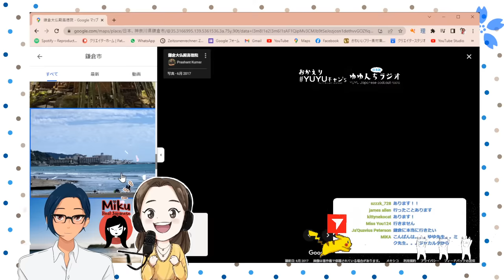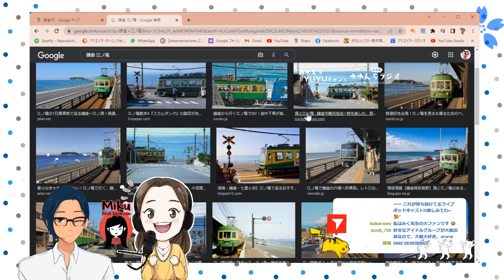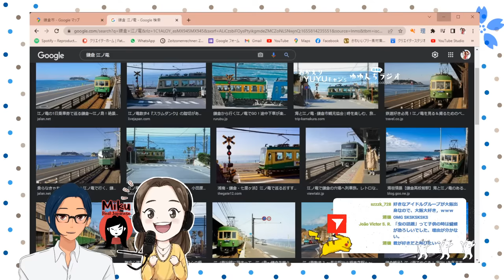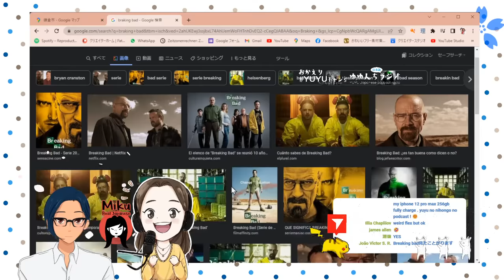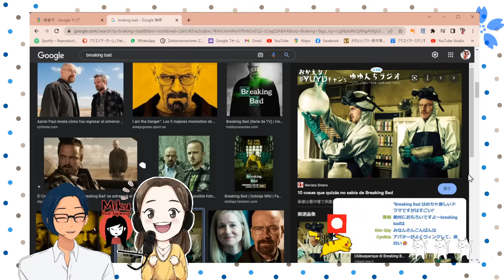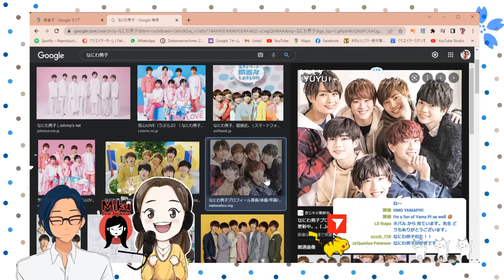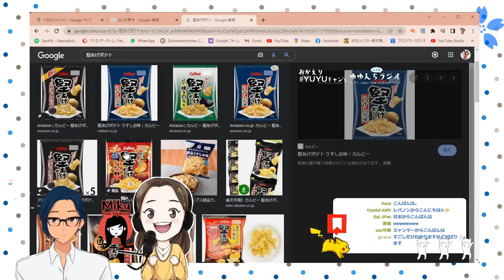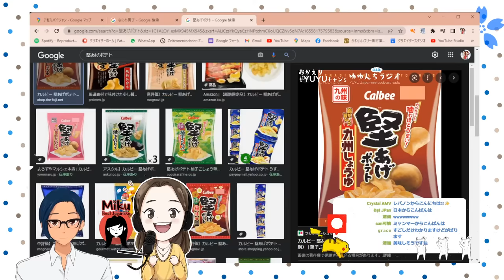#38 ゆゆんち日本語ラジオ - @Miku Real Japanese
Miku Real japanese さんのチャンネル